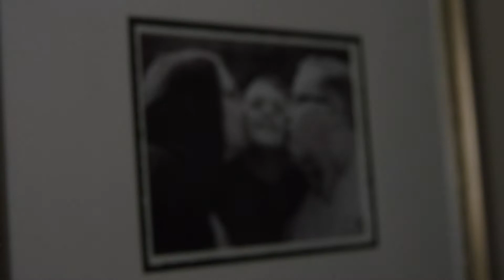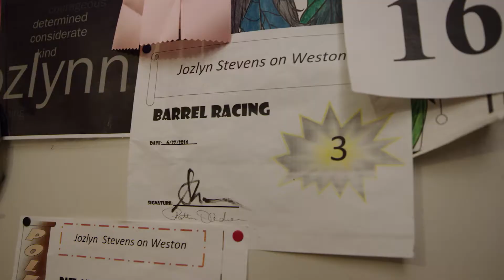Healing with Horses